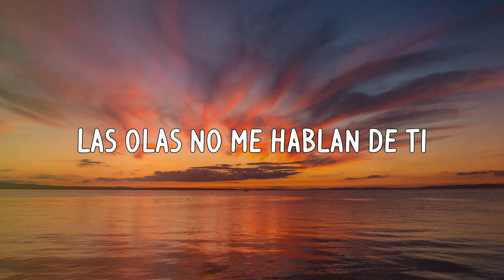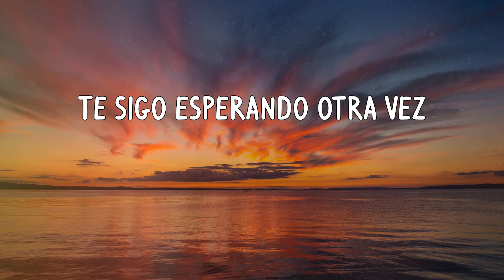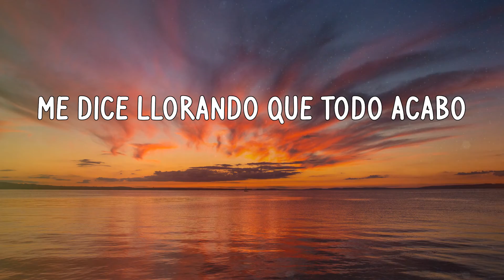Reik - Noviembre Sin Ti (Letras)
Letras:
La tarde se aleja
El cielo esta gris
La noche aparece sin ti
Callado en la playa
Te lloro en silencio otra vez
Me ahoga esta pena
No puedo vivir
Las olas no me hablan de ti
Sentado en la arena
Escribo tu nombre otra vez
Por que te extraño
Desde aquel Noviembre
Cuando soñamos juntos
A querernos siempre
Me duele, este frio Noviembre
Cuando las hojas caen
A morir por siempre
Noviembre sin ti es sentir que la lluvia
Me dice llorando que todo acabo
Noviembre sin ti es pedirle a la luna
Que brille en la noche de mi corazón
Otra vez, otra vez
Quisiera decirte
Que quiero volver
Tu nombre va escrito en mi piel
Ya es de madrugada
Te sigo esperando otra vez
Desde aquel Noviembre
Cuando soñamos juntos
A querernos siempre